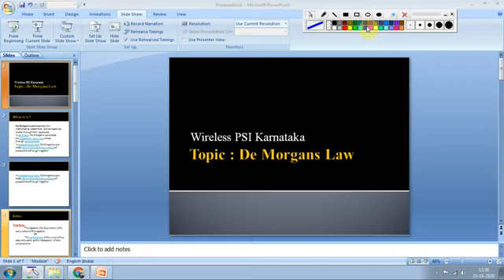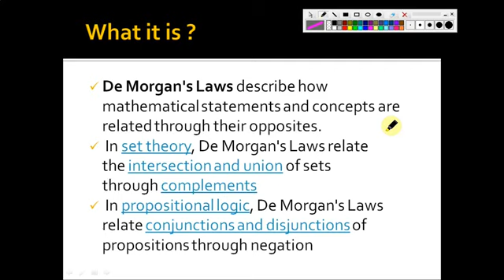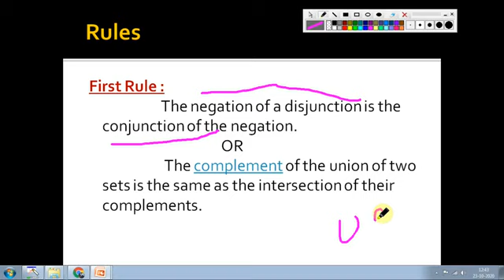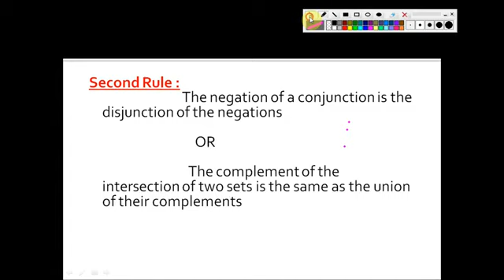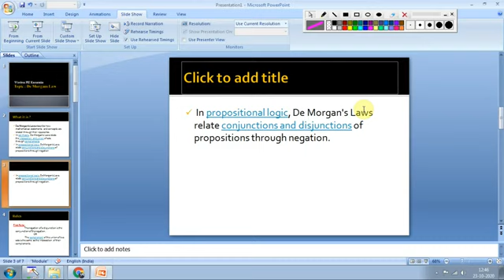( PSI ) POLICE SUB INSPECTOR EXAM SYLLABUS 2023. topic:- DE MORGAN'S LAW